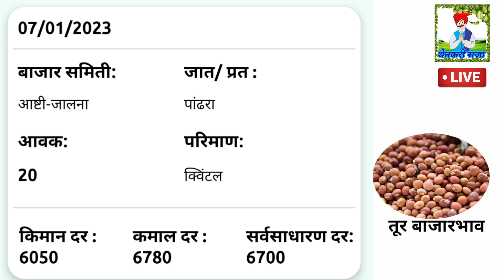दैनिक बाजार भाव:तूर /तूर तेजी मंदी रिपोर्ट/tur bajar bhav 08 जानेवारी 2023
महाराष्ट्रातील आजचे तुरीचे बाजार भाव